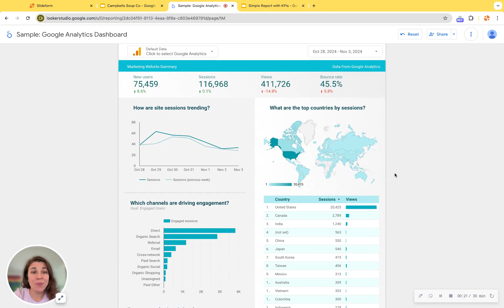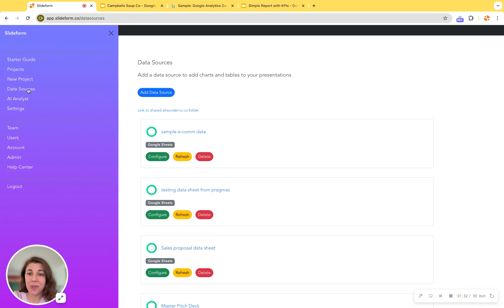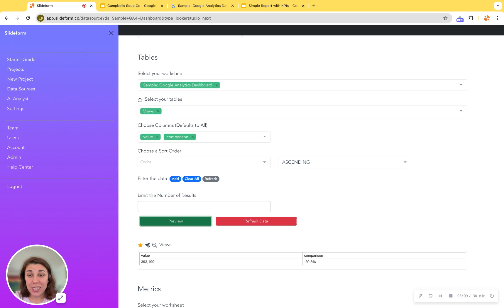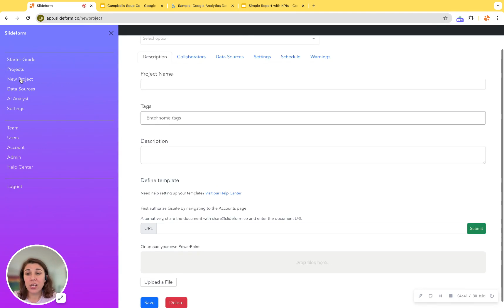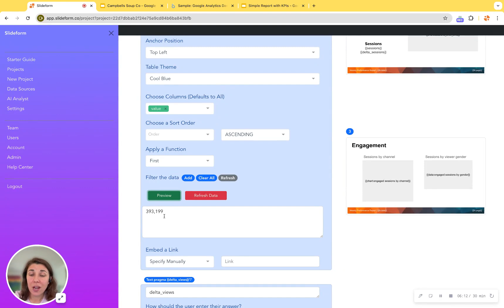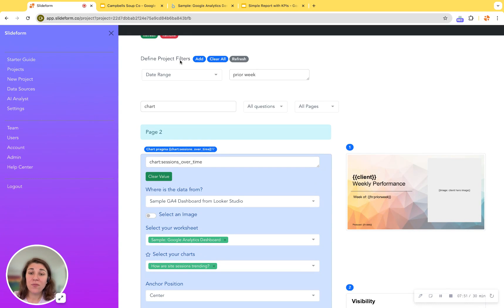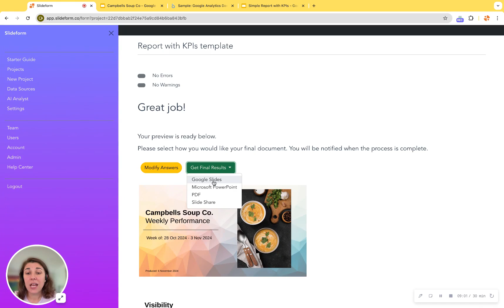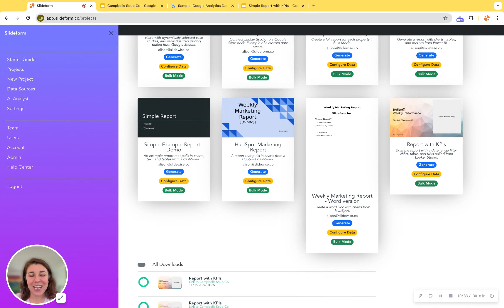Embed and update Looker Studio content in Google Slides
Automate reporting with Slideform. In this tutorial you will learn how to pull text, data, metrics, charts, and images from Looker Studio (Google Data Studio) into a Google Slides presentation. In just 3 steps you can integrate Looker Studio content directly into your report and update or generate a new presentation on a schedule.